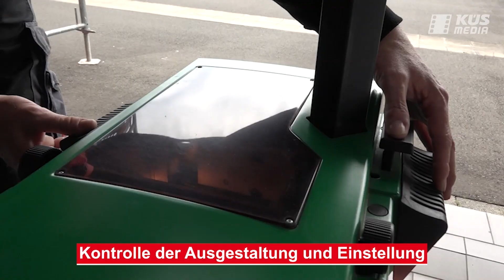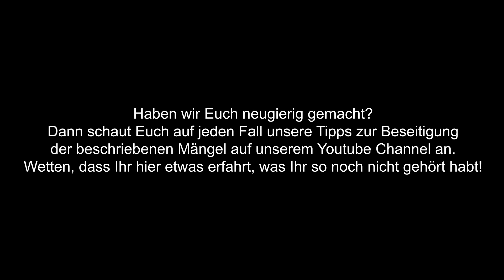Defekte Leuchten - Bemängelung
Welche Defekte an Leuchten sind rechtlich zu bemängeln, und warum? Im Video seht ihr ein konkretes Beispiel und bekommt dazu eine ordentliche Begründung.

Es geht dabei um etwas ungewöhnliche Defekte und deren Einstufung. Wir wollen euch wertvolle Tipps geben, die einen echten Mehrwert bieten und euch vor Fehlkäufen bewahren.

Unter dem Format KÜS expert bieten wir Euch Beiträge von Fachleuten rundum Verkehrssicherheit und Kfz-Wisse. Frei nach unserem Philosophie „Mit Sympathie & Sachverstand“  Technik erklärt und Tipps aus dem Bereichen Verkehrssicherheit, Sachverständigenwesen, sowie Wartung & Reparatur.

Schaut rein, es lohnt sich!
Schreibt uns Eure Meinung, oder stellt uns gerne Fragen über die Kommentarfunktion.
Wenn euch das Video gefällt, freuen wir uns über ein Like! und ein Abo unsers Kanals!